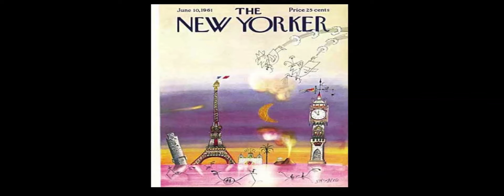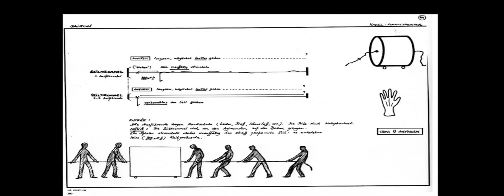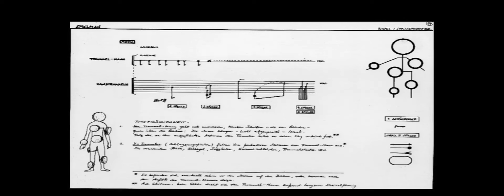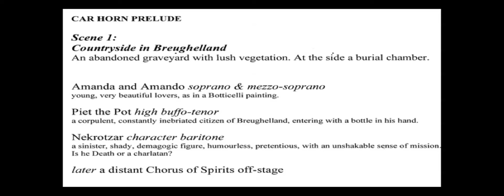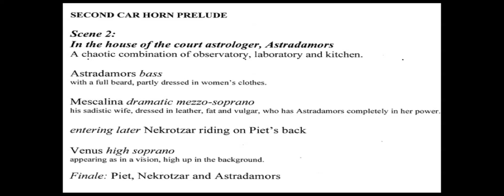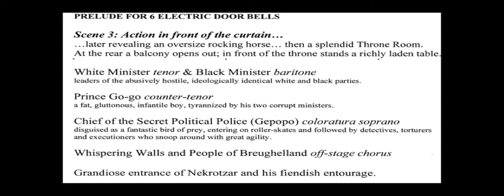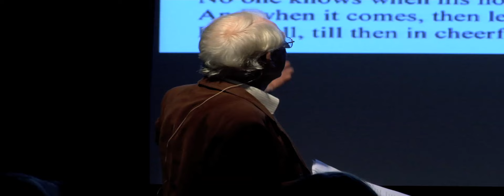Richard Steinitz on Le grand macabre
Richard Steinitz holds his introduction to The Norwegian National Opera's production of Le grand macabre on September 7, 2013. Composer Steinitz is also Emeritus Professor at the University of Huddersfield, og  founder and former artistic director for Huddersfield Contemporary Music Festival.